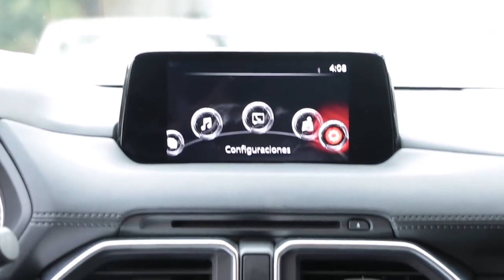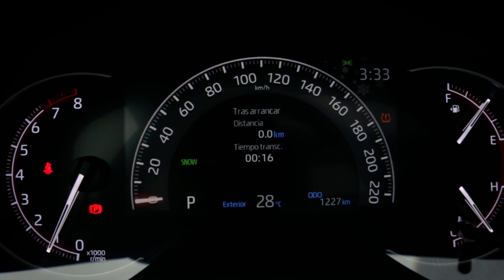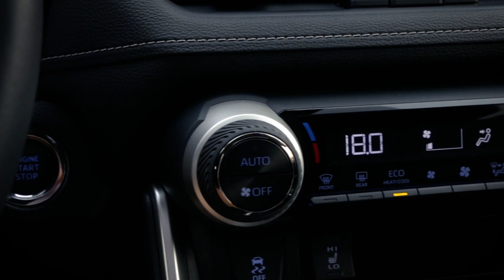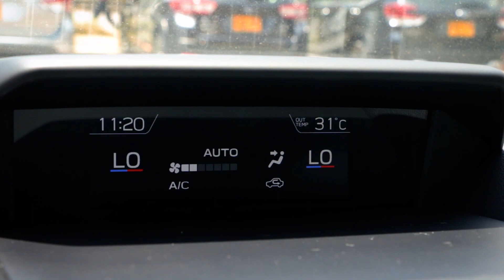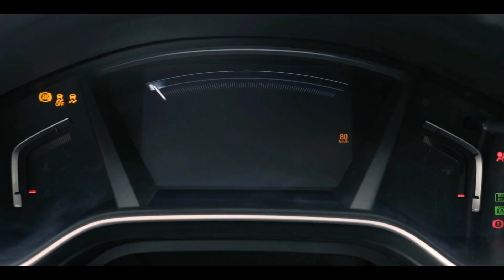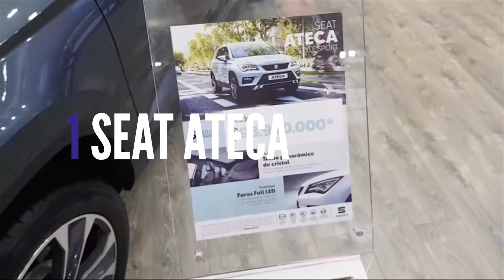Top 5 Mejores SUV 5 Puestos Para el 2020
Top 5 Mejores SUV de 5 Puestos Para el 2020

Mazda CX5
Mazda CX-5 2.0L Touring 4x2 Aut                 $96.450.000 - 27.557 USD
Mazda CX-5 2.5L Touring 4x2 Aut                 $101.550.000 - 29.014 USD
Mazda CX-5 2.5L Grand Touring 4x2 Aut         $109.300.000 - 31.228 USD
Mazda CX-5 2.5L Grand Touring 4x4 Aut         $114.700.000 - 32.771 USD
Mazda CX-5 2.5L Grand Touring LX 4x4 Aut $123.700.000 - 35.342 USD
Mazda CX-5 2.5L Grand Touring Signature $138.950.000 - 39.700 USD

Toyota RAV4
XLE 2.0 litros FWD automática CVT:  $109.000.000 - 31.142 USD
Limited 2.5 litros FWD automática:    $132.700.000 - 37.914 USD
Limited 2.5 litros AWD automática:   $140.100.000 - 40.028 USD

Subaru Forester
Motor 2.0 L
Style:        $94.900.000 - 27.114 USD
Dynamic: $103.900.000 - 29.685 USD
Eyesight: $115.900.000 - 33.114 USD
Motor 2.5 L
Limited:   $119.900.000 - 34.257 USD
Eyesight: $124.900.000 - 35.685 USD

Honda CRV
Honda CRV City:  $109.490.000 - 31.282 USD

SEAT ATECA
Seat Ateca Style:  $ 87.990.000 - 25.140 USD

Esta categoría es muy reñida ya que la oferta de SUV medianas en el mercado es muy completa; por esta razón traemos un TOP 5 para tratar de destacar las 5 mejores dentro de esta categoría

Declaración de Imágenes: Los precios son válidos para enero del 2019

top 5 autos
top 5 suv
top 5 mejores suv
mejores suv 2020